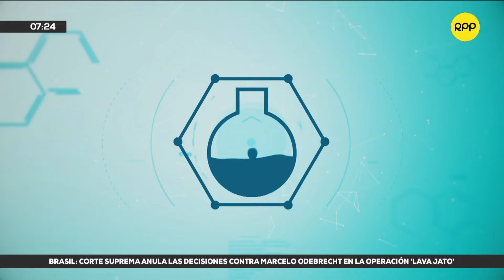¿Qué es la enfermedad psicogénica de masas y cómo se explica este fenómeno?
🩺🗣️ El doctor Elmer Huerta explica qué es la enfermedad psicogénica de masas, en relación con el caso de más de 100 alumnas de un colegio de Chiclayo que se desmayaron durante un evento religioso.